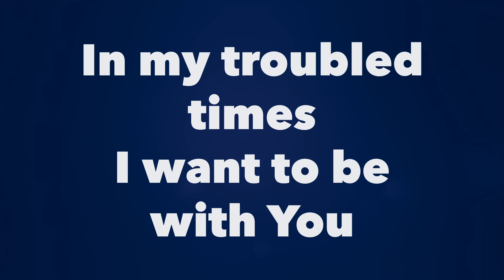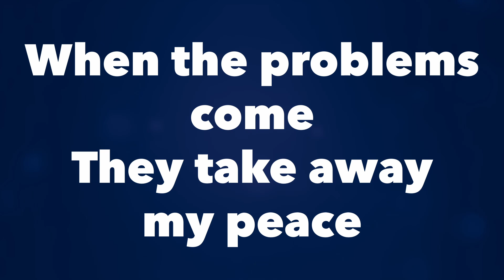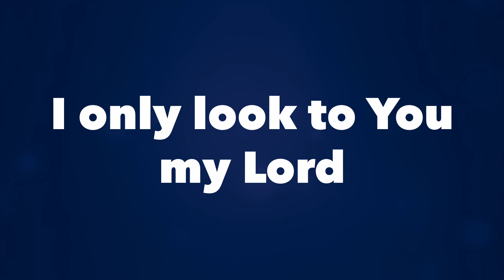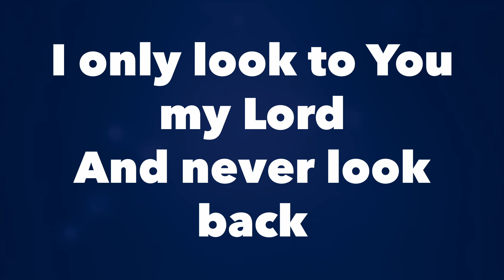I Only Look To You, My Lord (RSA) 2.0